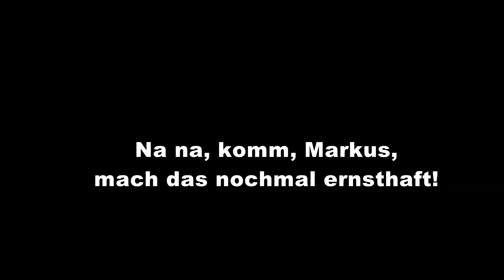RVA - in flagranti #11 Mein aufregendstes Erlebnis (1)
Ja, natürlich, eine banale Frage. Aber die Antworten sind durchaus interessant.

Für mehr Informationen über Remote Viewing besuchen Sie bitte unsere Seite
Termine für Vorträge und Seminare können Sie hier erfahren
Mehr zum Ausbildungskonzept der Remote Viewing-Akademie haben wir hier bereitgestellt

Seit über zwanzig Jahren Forschung zum Thema und Ausbildung von Remote Viewern